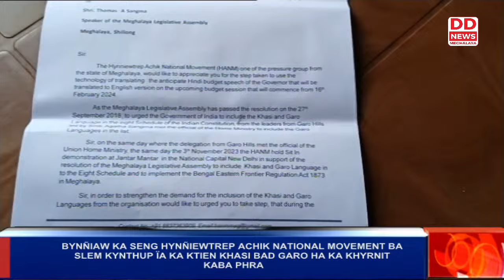BYNÑIAW KA SENG HYNÑIEWTREP ACHIK NATIONAL MOVEMENT BA SLEM KYNTHUP ÏA KA KTIEN KHASI BAD GARO HA KA